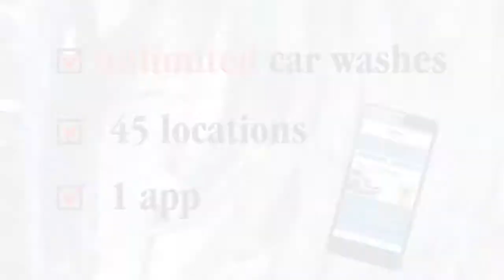45 Washes Chicago